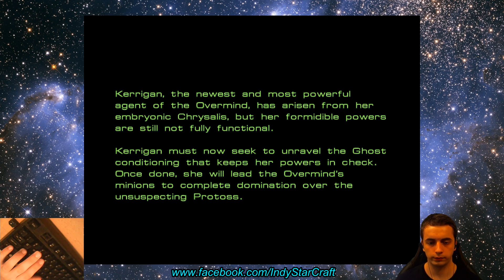StarCraft 1 Misja 5 Zerg